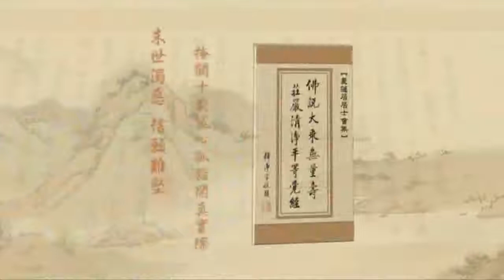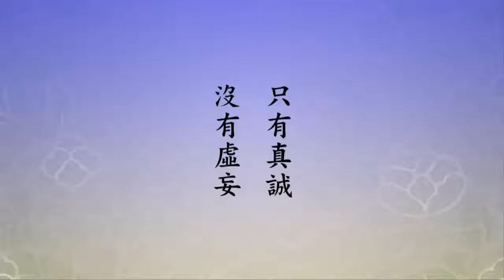Tịnh Độ Đại Kinh Giải Diễn Nghĩa, tập 343 (HD)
Chủ giảng: Lão Pháp Sư thượng Tịnh hạ Không.
Địa điểm: Tịnh Tông Học Viện Úc Châu.
Thời gian: Ngày 25 tháng 03 năm 2011.
Người dịch: Liên Hải.
Biên tập: Minh Tâm.

(Hoặc).